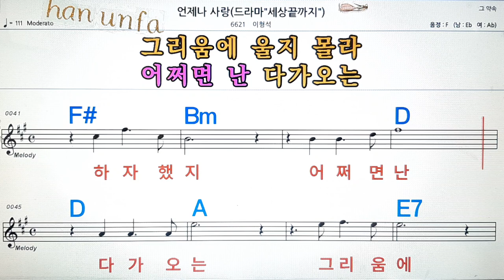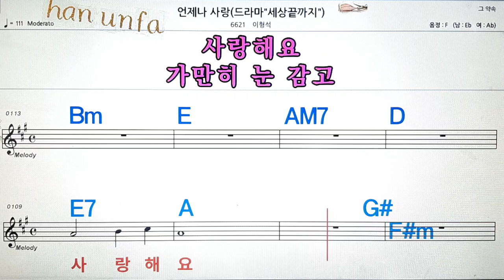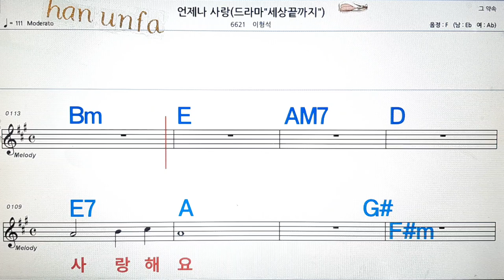언제나 사랑/이형석💋노래방, 통기타 , 코드 큰악보, 가라오케, 반주💖Karaoke, Sheet Music, Chord, MR